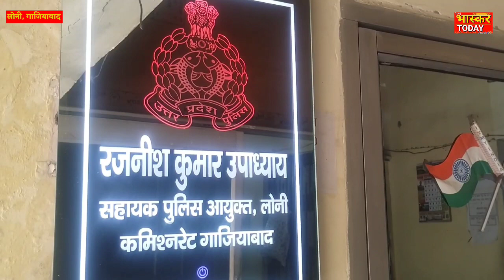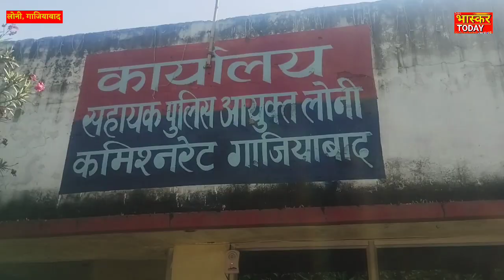बुर्के वाली को हुआ बुर्के वाली से प्यार। ghaziabad news | bhaskar today